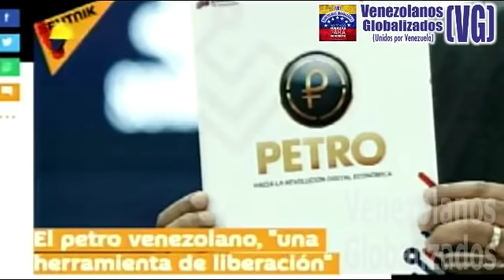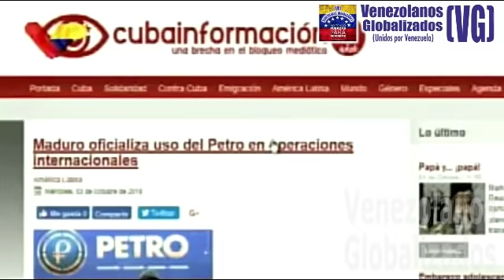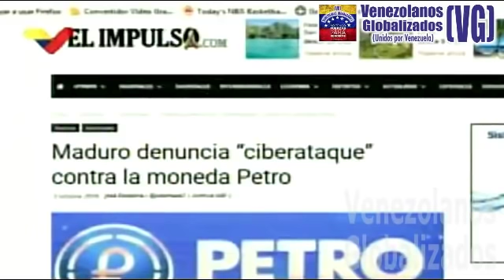4/10– ¡EMPlEZAN LAS EXCUSĄS! –EL PETR0, “ATACAÐO ClBERNÉTlCAMENTE” desde Francia, EE. UU. y Colombia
-  Vía: VTV / Juan Carlos Valdez ("economista-abogado") – 4/ Octubre / 2018 – VENEZUELA